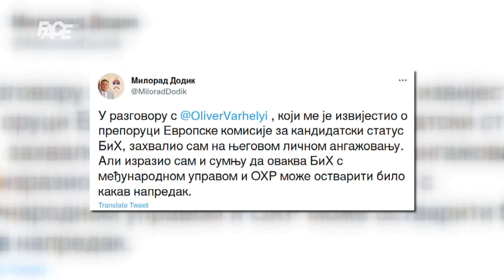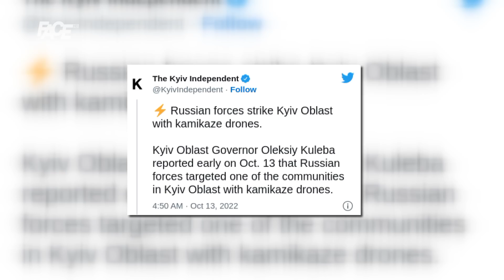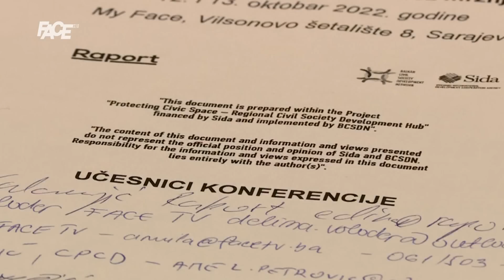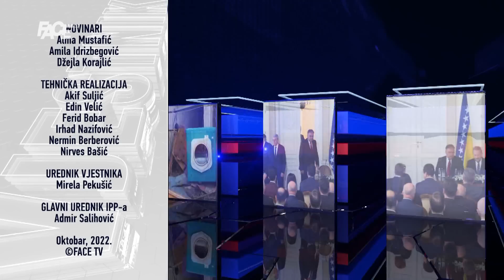VJESTNIK - 13. 10. 2022.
Marketing, YouTube & Digital distribution:
EMDC Network